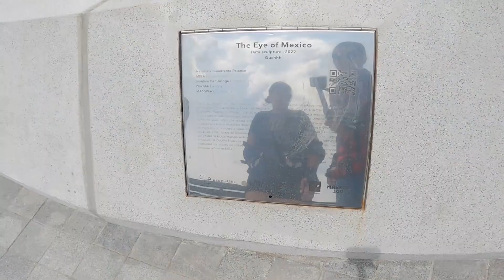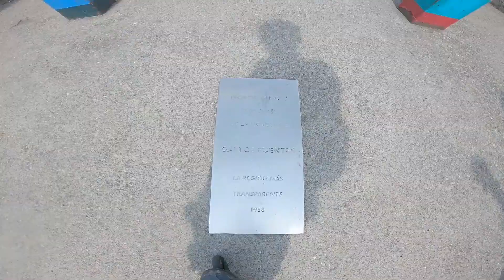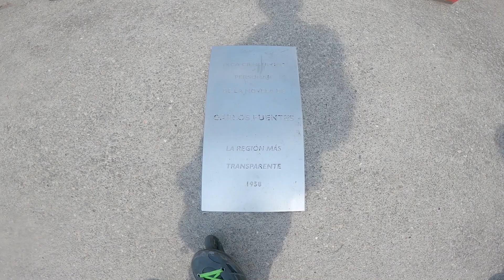"VISITANDO THE EYE OF MÉXICO Y POLANCO" 👁🔥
Visité The eye of Mexico, el Soumaya y otros lugares en Polanco
Lo bonito de los patines es que puedes conocer nuevos lugares
LES COMPARTO QUE TENGO UN CANAL SOLO DE PATINES
@oscarakeelroller6925 Ahí estaré subiendo solo contenido de patines:)